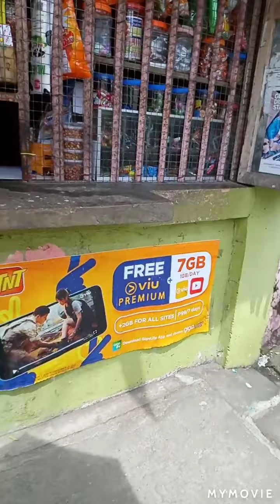pgkatapos ko magdeliver,dumaan ako ky ate